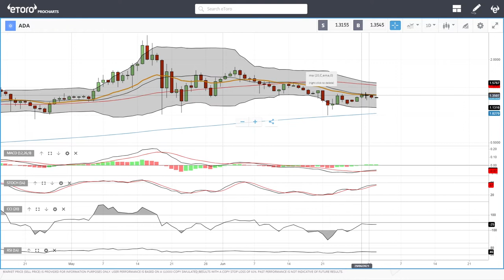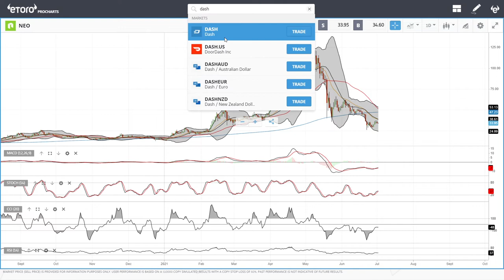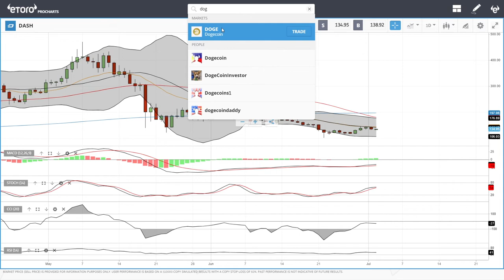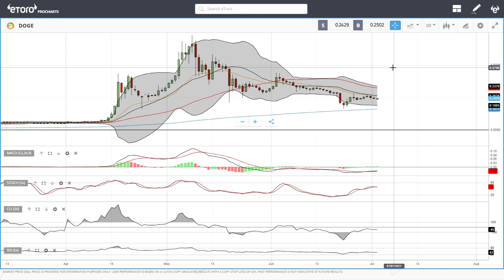Bitcoin, Ethereum, ADA, Litecoin, NEO, DASH, Dogecoin daily forecast for July 02, 2021